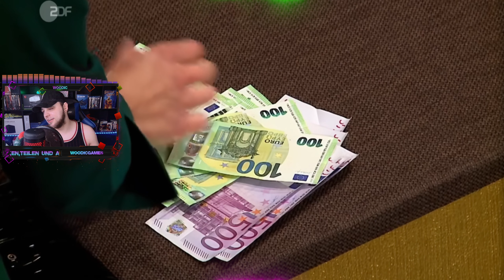Woody REAGIERT auf Youtube Kacke: Bares für Zochs -"Alfreds Spielzeug"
Wir Reagieren Heute auf das Video von ©️@echtezochs
Youtube Kacke: Bares für Zochs -"Alfreds Spielzeug"

Willkommen auf dem Woodic-Kanal, deiner Anlaufstelle für erstklassige Reaktionen in Deutschland. :D Begib dich mit mir auf eine aufregende Reise durch die neuesten Trends, virale Sensationen und kulturellen Highlights unserer Region.

Auf Woodic erwartet dich eine Vielzahl an authentischen Reaktionen, humorvollen Kommentaren und erstklassiger Unterhaltung. Von mitreißenden deutschen Musikvideos bis hin zu mit Spannung erwarteten Filmtrailern und amüsanten Clips aus aller Welt - hier findest du alles, was das Herz begehrt!

Deine Meinung ist uns wichtig, also teile deine Gedanken und Gefühle in den Kommentaren, denn bei Woodic wird jede Stimme gehört.

Begleite mich auf dieser mitreißenden Reise durch unsere faszinierende Region, während wir gemeinsam lachen, staunen und uns unterhalten. Verpasse keine meiner fesselnden Reaktionen und werde Teil der Woodic-Familie!